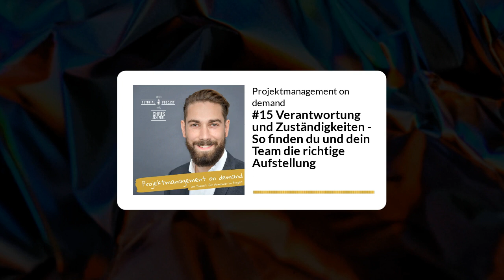#15 Verantwortung und Zuständigkeiten – So finden du und dein Team die richtige Aufstellung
💫 Welches Modell hilft dir, dich dem Thema Aufgabenzuordnung systematisch zu nähern?

An nichts scheitern Projekte öfter als an unklaren Rollen und Verantwortlichkeiten.
Ohne klare Struktur, treten neben Aufgabenkonflikten (die sind mitunter noch ok) auch Verhaltenskonflikte (die sind absolut nicht ok) auf.

RACI steht für:
R... Responsable (= zuständig)
A... Accountable (= verantwortlich)
C... Consultant (= beratend hinzuzuziehen)
I... Informed (= zu informieren)

Shownotes:
💡 Schaubild "RACI Logik inkl. Erweiterungen"

👉 Du hörst hier die 15. Folge von "Projektmanagement on demand", deinem Tutorial Podcast für Projektmanagement.

Dir (und deinem Team) viel Spaß beim Anhören und Umsetzen.